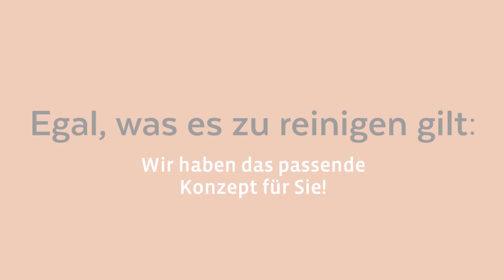A & H Reinigungsservice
Sie möchten Ihre Räume und Flächen reinigen lassen und suchen einen Fachmann, der diese Arbeiten professionell durchführt? Dann sind Sie bei uns genau richtig. Unser Unternehmen in Osnabrück verfügt über eine langjährige Erfahrung in der Glas-, Fenster- und Gebäudereinigung. Mit unseren bestens geschulten Mitarbeitern sind wir zuverlässig für Sie im Einsatz und sorgen für gründliche und nachhaltige Sauberkeit. Dabei passen wir uns Ihren Bedürfnissen an und setzen ausschließlich hochwertige und umweltbewusste Säuberungsmittel ein.

Pagenstecherstr. 147
49090 Osnabrück